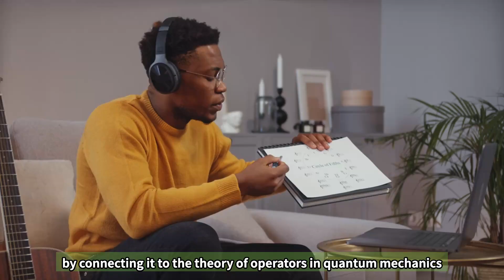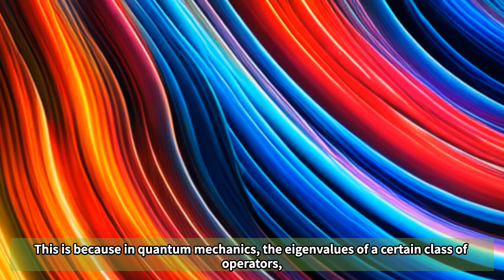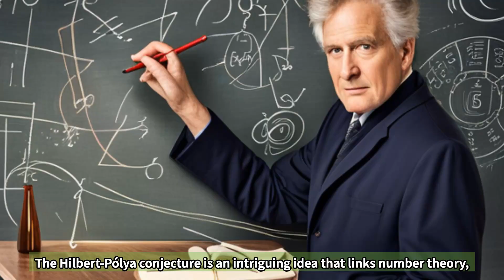Hilbert Pólya conjecture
short introduction for Hilbert Pólya conjecture

If you would like to know more about it , I recommend following book